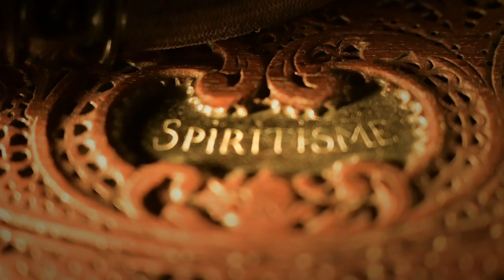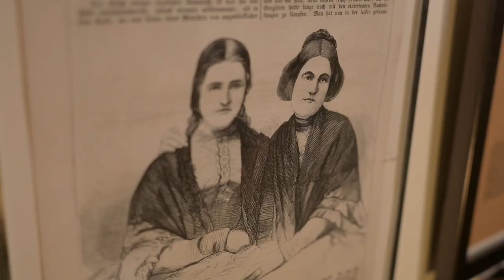Une Table Parlante pour Allan Kardec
Parmi les collections d’objets spirites du Surnatéum, trône une superbe table tournante. Probablement la seule connue dans son genre, car si l’on faisait tourner et parler tables, guéridons, chapeaux, paniers et chaises durant la grande période du spiritisme – entre 1848 et 1900, il s’agissait en général d’objets ordinaires. Christian Chelman vous emmène dans le monde du spiritisme.

00:00 Intro
01:20 Aux origines
03:44 Le spiritisme en Europe
05:44 Victor Hugo et le spiritisme
06:40 La typtologie et le télégraphe
08:07 La table spirite
10:58 Allan Kardec
13:13 Voyage à Anvers
16:06 Aider les esprits